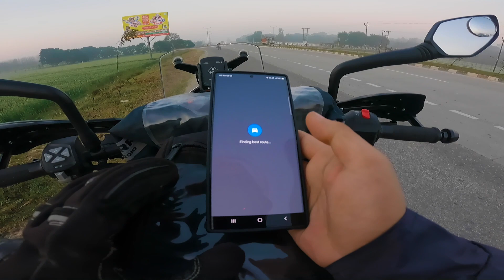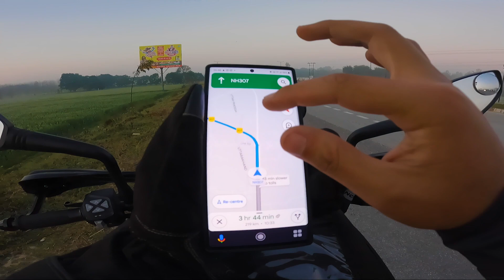POLICE NE ROK LIYA| DELHI HIGHWAY ME PANGA😡| DEHRADUN TO DELHI| KTM ADVENTURE390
Mi tyre inflator without modes
Mi Tyre Inflator
Ridding gloves
Ridding jacket
Ridding jacket yamaha
RE Helmets
Scoyco knee gaurd
Rynox knee gaurd
Orazo big size boots
Orazo small size boots
Puncture kit
Chain lube chain cleaner
Tool kit
Sd card 128 gb high speed
Camera cleaning kit
Vangaurd tripod
First aid kit
Oxygen Kit